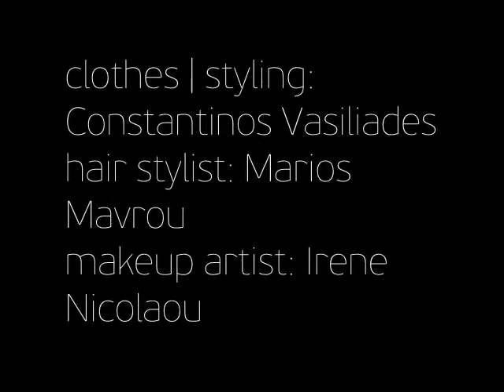Photography By Pantelis Pan.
photographer: Photography By Pantelis Pan
clothes | styling: Constantinos Vasiliades
hair stylist: Marios Mavrou
makeup artist: Irene Nicolaou
jewelry: inspirations by tonia k
model: Loucas Leon